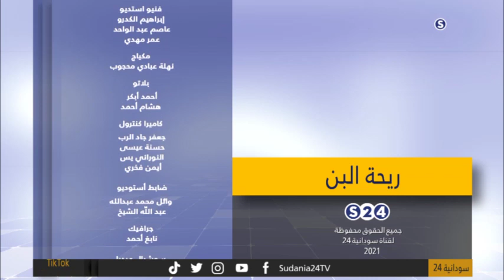ريحة البن - الحلقة الثالثة - مع محمود الجيلي - رمضان 2021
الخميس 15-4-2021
:تقديم
محمود الجيلي
انتقلت سودانية ٢٤ مع عدد من القنوات الى قمر عربسات  على الترددات  :
12523 رأسي- 12034 أفقي معدل ترميز
27500

ـــــــــــــــــــــــــــــــــــــــــــــــــــــــــــــ

ـــــــــــــــــــــــــــــــــــــــــــــــــــــــــــــ

اقوى البرامج الخاصة بالقناة :

ـــــــــــــــــــــــــــــــــــــــــــــــــــــــــــــ

ـــــــــــــــــــــــــــــــــــــــــــــــــــــــــــــ